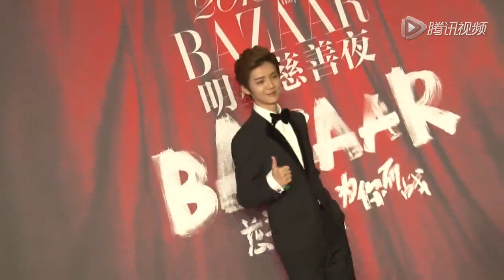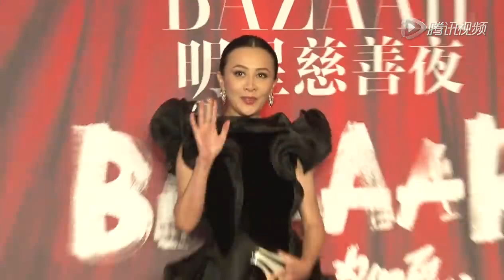芭莎慈善夜 眾小鮮肉分享“保鮮”秘訣